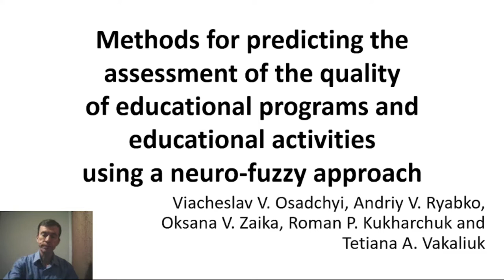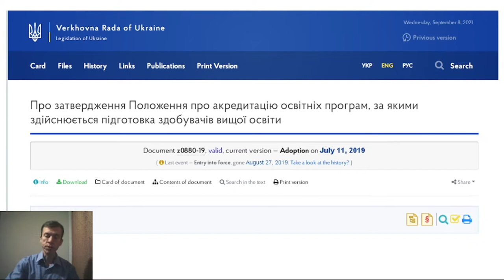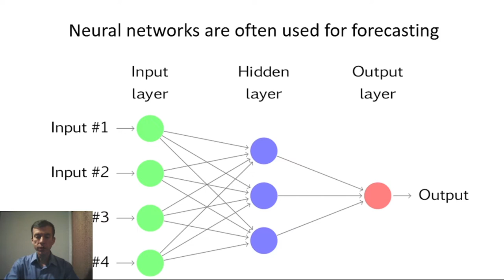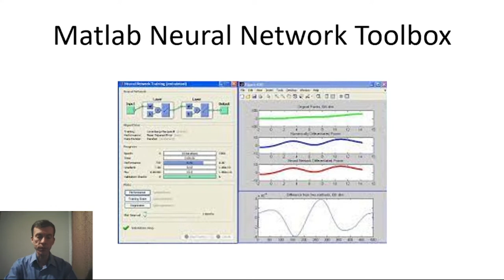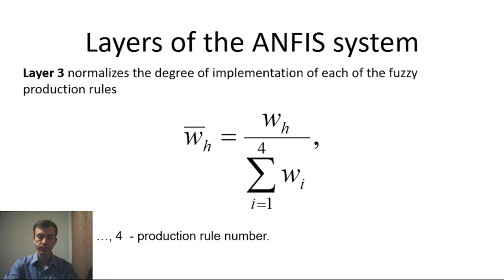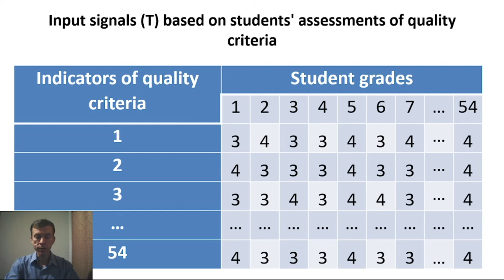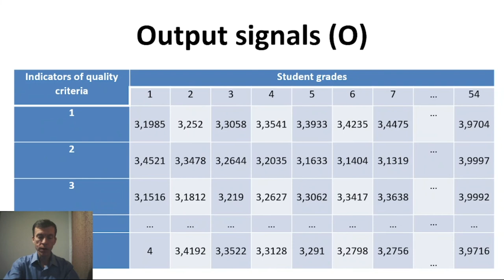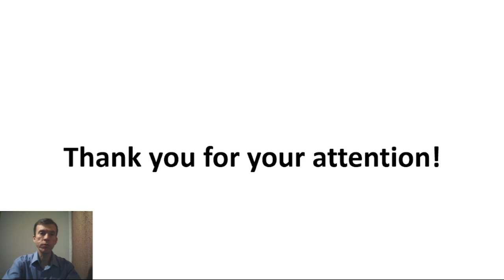CTE2021. Methods for predicting the assessment of the qualityof educational programs and educat...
Andrii Riabko, Oksana Zaika, Roman Kukharchuk (Olexander Dovzhenko Glukhiv National Pedagogical University); Tetiana Vakaliuk (Zhytomyr Polytechnic State University); Viacheslav Osadchyi (Bogdan Khmelnitsky Melitopol State Pedagogical University)

Methods for predicting the assessment of the quality of educational programs and educational activities using a neuro-fuzzy approach

Abstract: In the process of self-assessment and accreditation examination, assessment is carried out according to a scale that covers four levels of compliance with the quality criteria of the educational program and educational activities. Assessing the quality of education is complicated by the fact that the value of quality criteria is due to a large number of factors, possibly with an unknown nature of influence, as well as the fact that when conducting pedagogical measurements it is necessary to work with non-numerical information. To solve these problems, the authors proposed a method for assessing the quality of educational programs and educational activities based on the adaptive neuro-fuzzy output system ANFIS, implemented in the package Fuzzy Logic Toolbox system MatLab and artificial neural network direct propagation with one output and multiple inputs. As input variables of the system ANFIS used criteria for evaluating the educational program. The initial variable of the system formed a total indicator of the quality of the curriculum and educational activities according to a certain criterion or group of criteria. The article considers a neural network that can provide a forecast for assessing the quality of educational programs and educational activities by experts. The training of the artificial neural network was carried out based on survey data of students and graduates of higher education institutions. Before the accreditation examination, students were offered questionnaires with a proposal to assess the quality of the educational program and educational activities of the specialty on an assessment scale covering four levels: F, E, B, A. Student assessments were used to form the vector of artificial neural network inputs. It was assumed that if the assessments of students and graduates are sorted by increasing the rating based on determining the average grade point average, the artificial neural network, which was taught based on this organized data set, can provide effective forecasts of accreditation examinations. As a result of comparing the initial data of the neural network with the estimates of experts, it was found that the neural network does make predictions quite close to reality.